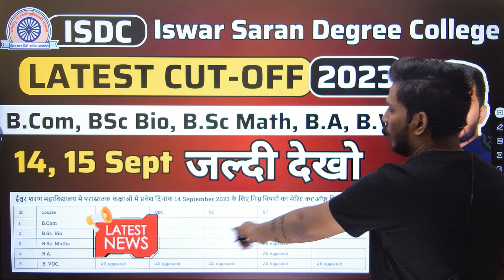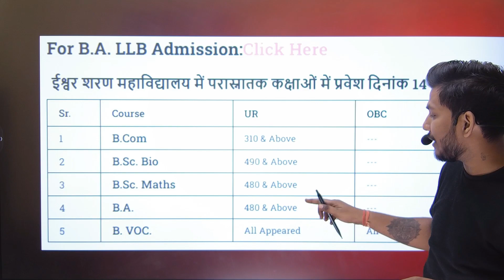ISDC Allahabad Affiliated College Latest Cutoff 2023 | au cutoff 2023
🔥 Step 1 - Playstore से Commerce nation  Mobile App डाउनलोड करें या
website पर visit करे
👉 आप दोनों माध्यम से Course join कर सकते है

📝Course Name
📝Your Name
📍Address
📝Father Name
🏫School/College Name

📍 Location -  Lanka Behind V2 MALL lanka Varanasi (UP)

😎 Hello
आप हमारे Courses से जुड़ कर  CUET (UG) (PG) 2024, MGKVP, HCPGC, UP COLLEGE, LUCKNOW UNIVERSITY, GORAKHPUR UNIVERSITY Entrance की तैयारी कर सकते हैं

👉 CUET (UG) 2024 - For B.Com/BBA/BCA/B.Voc Courses
👉 CUET (PG) 2024 - Form M.Com/MBA/ M.A Economics
👉 BA (Art & Social)
👉 BA Hons (Mass Communication)
👉 B.Com Entrance
👉 BCA Entrance
👉 M.Com Entrance
👉 B.Sc (Agriculture)
👉 B.A.LL.B & LL.B
👉 MA Economics
👉 MSW / MAIRPM / MBA
👉 B.Lib.I.Sc.